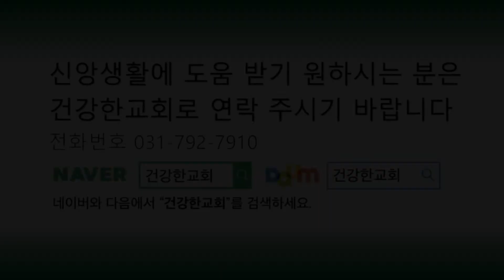[건강한5분] "승자 없는 전쟁" (12월 11일) 전영훈 목사